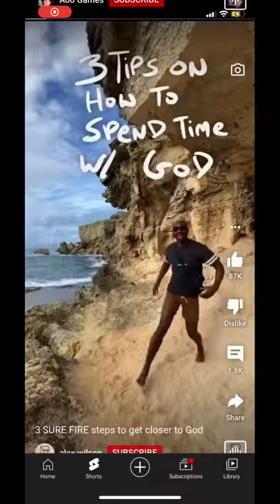How to spend time with God